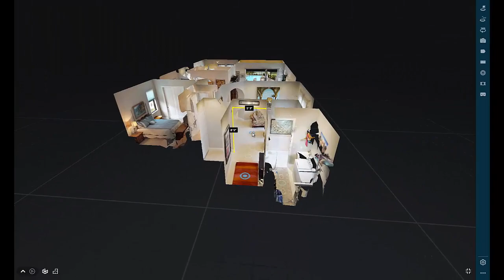Measuring Room Dimensions using Matterport's new Workshop